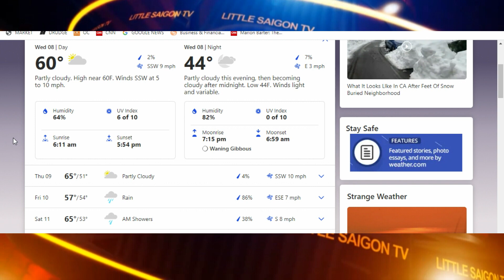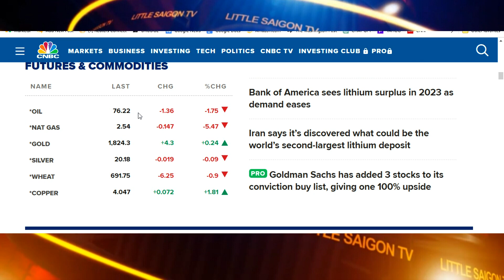Thời Sự Thế Giới P1 (03-08-23) Luật Mỹ cho phép chiếm dụng đất hợp pháp ?